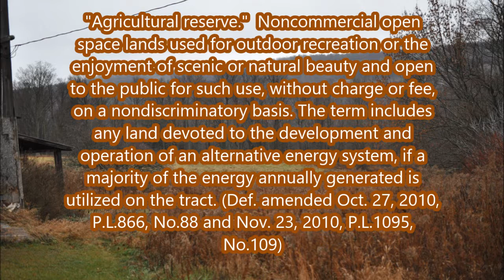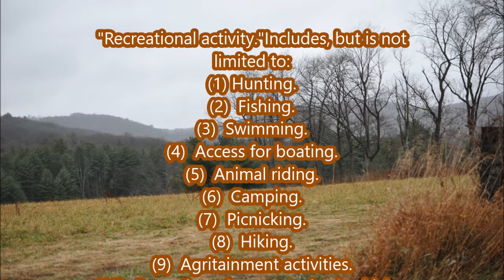No Longer Secret Places You can Go Hunting in Pa due to Act 319